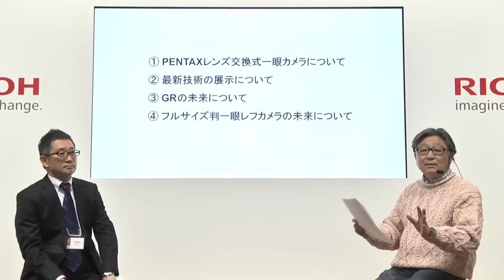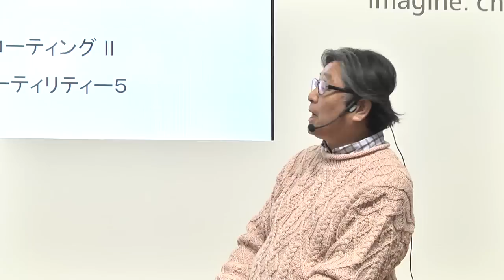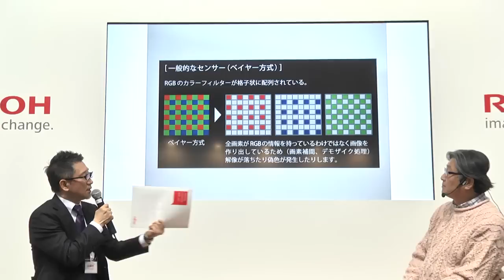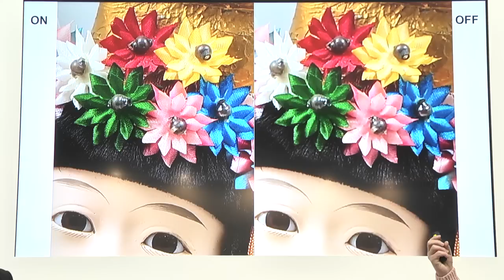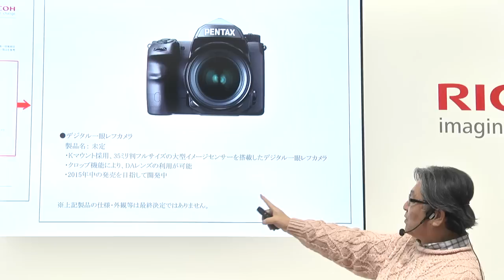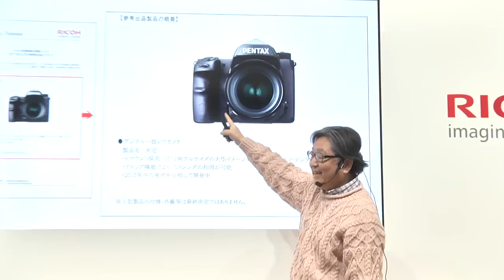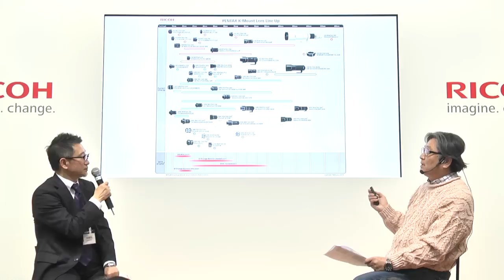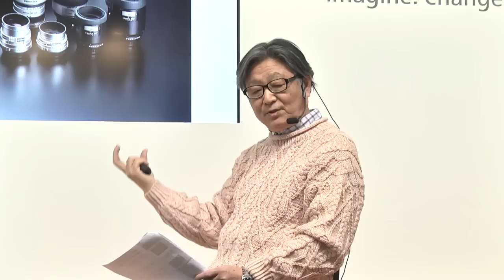CP+2015 田中希美男氏セミナー PENTAX一眼レフとGRの未来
田中希美男氏セミナー
【PENTAX一眼レフとGRの未来】
～写真家田中希美男 × リコーイメージング北沢利之 スペシャル対談～
2015年2月12日収録